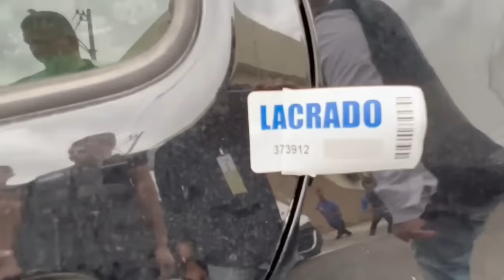DEPUTADO POUBEL 🚨M4FIA DO REBOQUE🚨 Acabamos com mais uma blitz irregular!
🚨M4FIA DO REBOQUE🚨
Acabamos com mais uma blitz irregular que só visa trazer prejuízos ao trabalhador. Somos a favor das operações legais e de segurança, mas operação que só tem o objetivo de arrecadar não passará!